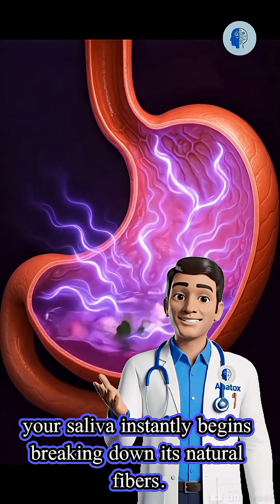What Really Happens Inside Your Body When You Eat Turnip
Ever wondered what happens inside your body when you eat a turnip?
This 3D animation breaks down the entire journey — from the first bite to deep digestion — showing how turnip boosts your liver, supports your gut, fights inflammation, and cleans your cells naturally.
A simple vegetable, but a powerful effect inside your body.